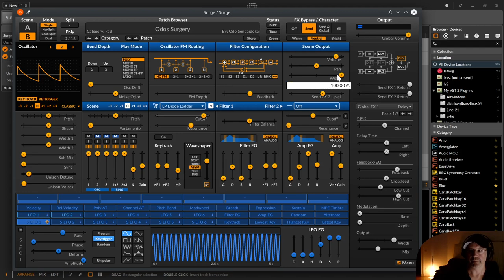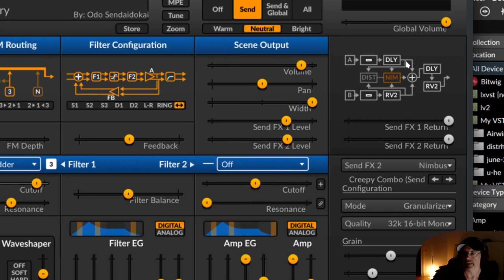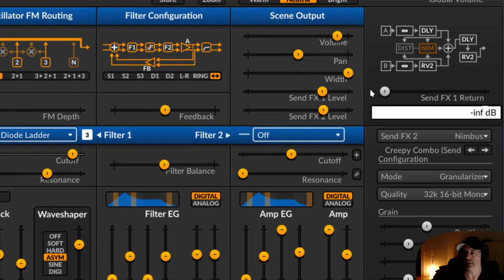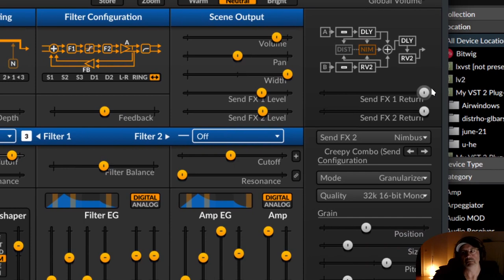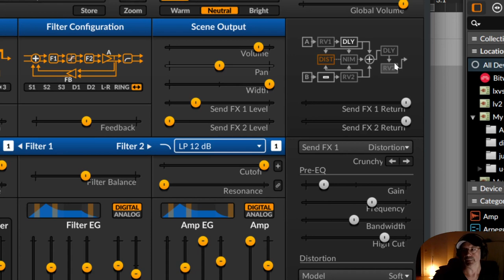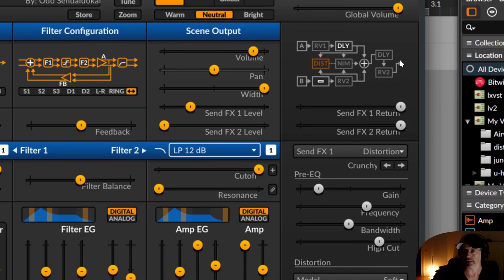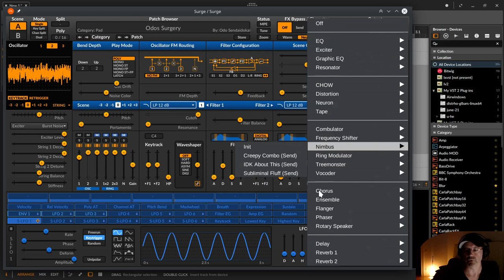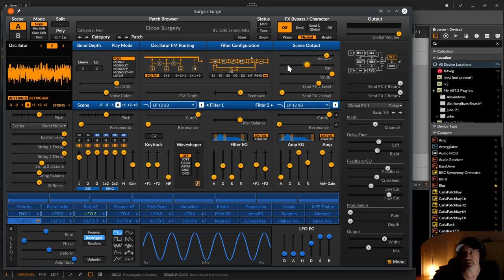Surge VST Synthesizer - Effekte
In dieser Folge der Serie über den Surge Synthesizer gebe ich dir einen "schnellen" Überblick über den Surge Synthesizer und dessen Features.

00:00​ Einleitung

00:45 Kleine Übersicht - Um was geht es eigentlich
01:32 FX Bypass / Effektefluß
02:50 Charakter mit fehlenden Höhen
03:28 Scene Output
04:42 Scene Output - Send FX Kanäle
07:15 Send FX RETURN - Effektefluß
08:05 Effekte hinzufügen - Kästchen
09:00 Parameter zu den einzelnen Effekten
10:23 Klassiker - and der falschen Szene rumgeschraubt
10:38 Richtige Szene ausgewählt
11:07 Reverb als Beispiel
11:45 Delay als Beispiel
13:15 Alles mal an und Szene A am Start mit Distortion
14:32 Rechtsklick nicht vergessen z.B. für Tempo Sync
17:00 Viele liebe bunte Effekte
17:30 kommentiert, abonniert, glöckelt, schreibt und teilt

- Scala tuning files nur Skalen mit 12 oder 7 Stufen sind unterstützt